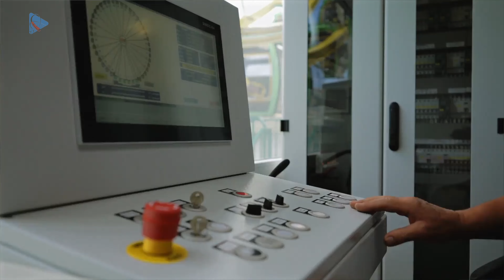The transformed big wheel Bellevue 2.0 from showman family Oscar Bruch jr. from Germany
See and hear what has been changed from Wiebke and Oscar Bruch jr. directly.
This wheel is a great addition to every fair ground or big event!